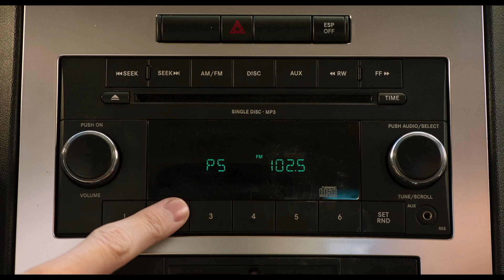SUPERAGENTE CANINO. Una misión muy peluda. Ya en cines.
Después de su fallido intento para rescatar a un bebé de panda robado, el oficial canino Max (un solitario y fuerte Rottweiler) deberá trabajar junto a Frank (un agente humano del FBI) e infiltrarse en el siguiente objetivo de los ladrones: un certamen canino en Las Vegas. Los dos agentes se encontrarán inmersos en un mundo perruno con pedicuras, Botox, depilaciones brasileñas y bocas antincendios chapadas en oro. Si quieren rescatar al panda deberán dejar a un lado su machismo y aprender a trabajar como compañeros.

El título de referencia ha sido calificado como APTO PARA TODOS LOS PÚBLICOS.